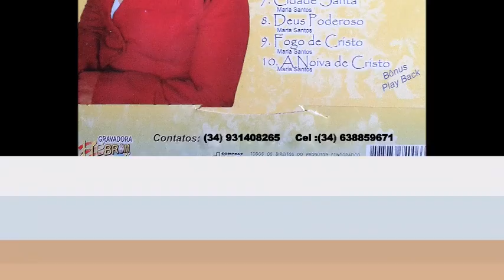Maria santos Chuva de benção PLAYBACK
Cantora: Maria santos
Composição: Maria santos
all rights reserveds!!!